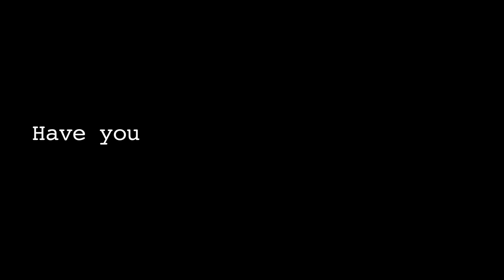Alice McDermott on her Favorite Authors, Forgotten Novels and Interesting Words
Alice McDermott's 1998 novel Charming Billy won the National Book Award for fiction. It's about first love, buried secrets, and the life of an Irish American drinker in Queens. Family and friends gather to comfort Billy Lynch's widow and remember his life, trading tales and painting a portrait of Billy, who was a loyal friend, loving husband, enduring romantic, and an incurable alcoholic.